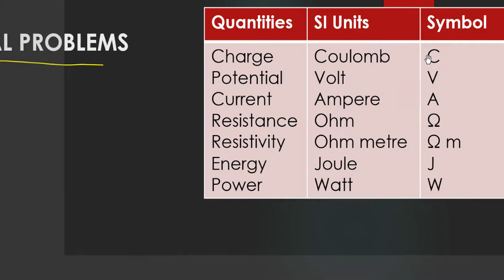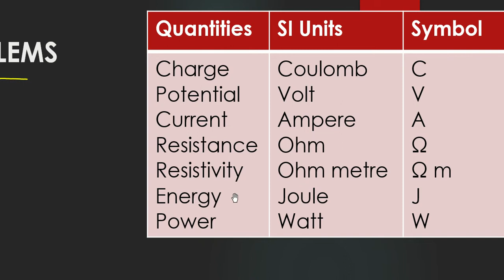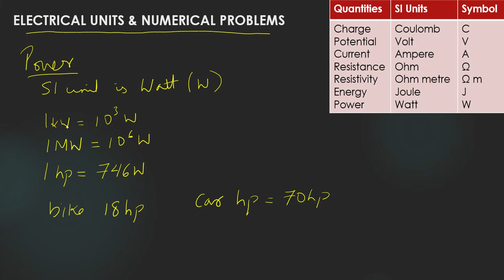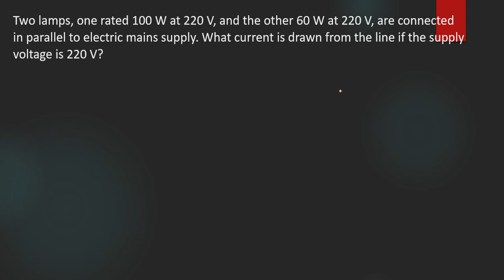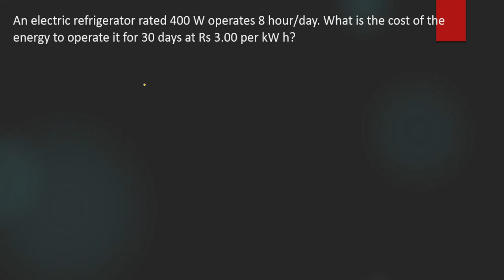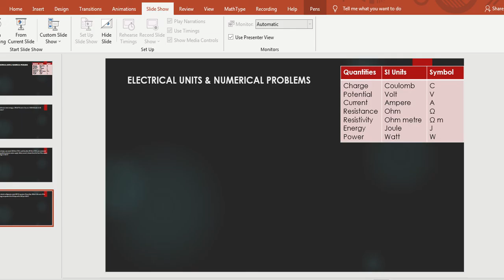Electrical Units & Solved Problems - Class X Science : Chapter 3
0:00 Electrical Units
8:45 Which uses more energy, a 250 W TV set in 1 hr, or a 1200 W heater in 10 minutes?

11:56 Two lamps, one rated 100 W at 220 V, and the other 60 W at 220 V, are connectedin parallel to electric mains supply. What current is drawn from the line if the supplyvoltage is 220 V?

16:45 An electric refrigerator rated 400 W operates 8 hour/day. What is the cost of the energy to operate it for 30 days at Rs 3.00 per kW h?